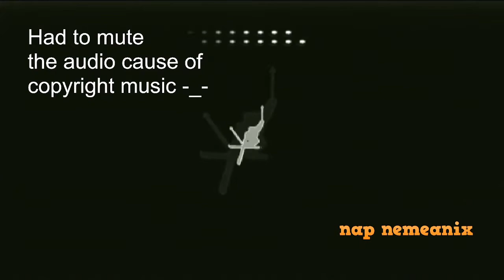Jonny Moseley Mad Trix PS2 100 Percent Completed